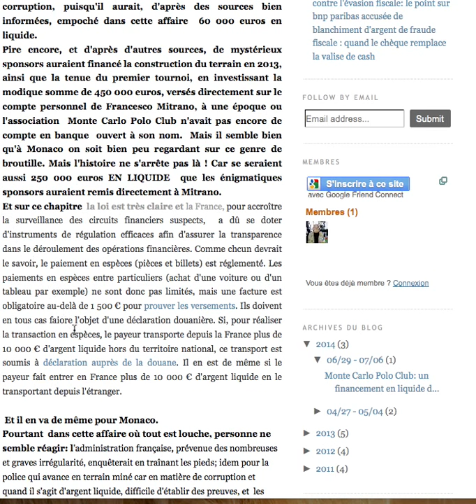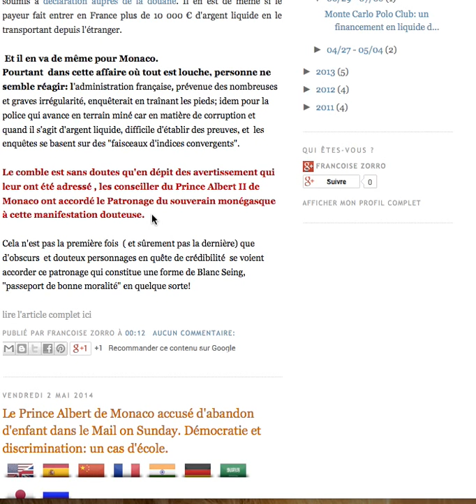monte carlo polo club: corruption, 250 000 euros en liquide et haut patronage du Prince Albert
article complet
 Monte Carlo Polo Club: un financement en liquide de 250 000 euros, de forts soupçons de corruption, et le patronage du Prince Abert de Monaco
Monte Carlo Polo Club: des sources de financement obscures, de mystérieux sponsors à hauteur de 700 000 euros,  dont le nom et l'identité n'apparaissent nulle part, de forts soupçons de corruption, la plus grande opacité administrative et... le Haut Patronage du Prince Albert II de Monaco ... le prochain tournoi devrait se tenir le premier week-end d'août ... sur un terrain pour lequel, d'après même les édiles de Beausoleil, aucun accord valide n'existe plus entre la ville et le Monte Carlo Polo Club...  Rien de cela ne semble perturber le Maire de Beausoleil, Gérard Spinelli, sur lequel pèsent de fort soupçons de corruption, puisqu'il aurait, d'après des sources bien informées, empoché dans cette affaire  60 000 euros en liquide... de mystérieux sponsors auraient financé la construction du terrain en 2013, ainsi que la tenue du premier tournoi, en investissant la modique somme de 450 000 euros, versés directement sur le compte personnel de Francesco Mitrano, à une époque ou l'association  Monte Carlo Polo Club n'avait pas encore de compte en banque  ouvert à son nom.  Mais il semble bien qu'à Monaco on soit bien peu regardant sur ce genre de broutille. Mais l'histoire ne s'arrête pas là ! Car se seraient aussi 250 000 euros EN LIQUIDE  que les énigmatiques sponsors auraient remis directement à Mitrano. Le comble de l'affaire est sans doutes qu'en dépit des avertissement qui leur ont été adressés , les conseiller du Prince Albert II de Monaco ont accordé le Patronage du souverain monégasque à cette manifestation douteuse.